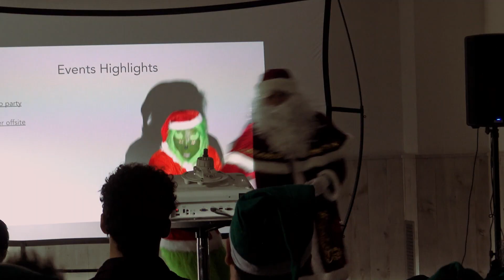Apiumhub Offsite Christmas 2022 (Full)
Our latest offsite memories. We had so much fun with the whole team.  We welcome with open arms new members joining our team. No matter the number, we are a growing family.